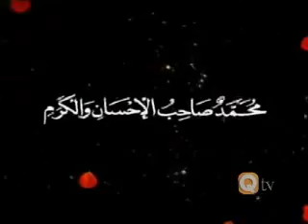Qaisda Burda Shareef in Arabic YouTube